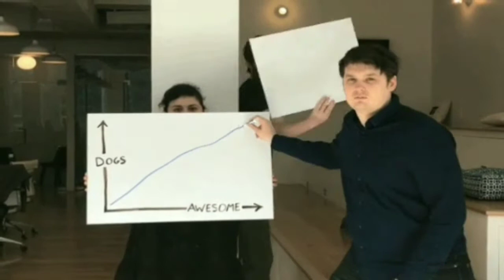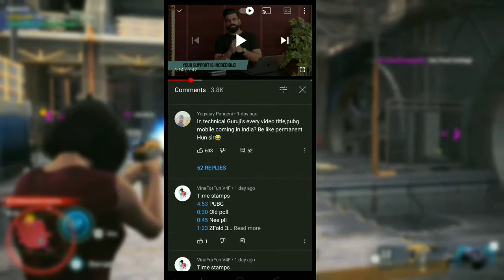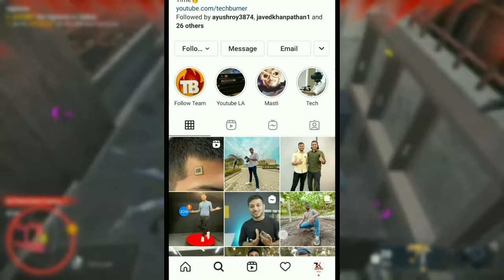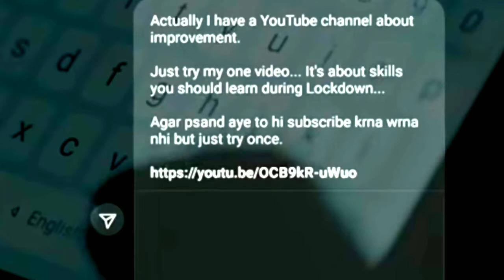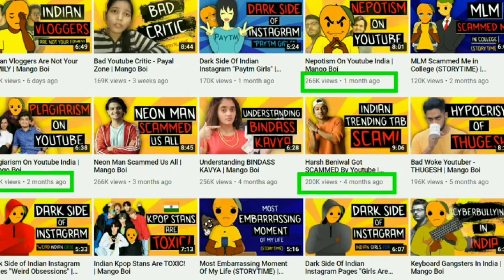5 tips to grow your youtube channel 2021 | Big YouTubers secret tips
5 tips to grow your youtube channel, Yes, Today we talk about 5 tips to increase your growth on Youtube in 2021. I talk about things like consistency and planning content, Hi I am Aryan and in this video, we are going to talk about 5 tips to grow the youtube channel that can help you to grow your youtube channel 2021, Today we talk about 5 tips to increase your growth on Youtube in 2021. I talk about things like consistency and planning content.
 Today I’m going to show you how to grow your YouTube channel in 2021. These are the same tips used by all YouTubers to grow their youtube channel and   I also used to grow my channel,
People often ask me in comments and messages that they want to start their YouTube channel or they're not getting views on their channel. So in this video, I'll tell you 5 Important Secrets of the YouTube industry that will help you in growing on YouTube. I'm sure you will get more views and subscribers if you follow the tips properly. These tips range from streamlining your content to inside info. on Analytics and how they affect your video performance. I hope you follow these growth hacks and make use of this digital goldmine that'll help you grow and earn online. here are the Best Tips to Grow YouTube Channel Fast

This video is specially dedicated to new  creators and some truth